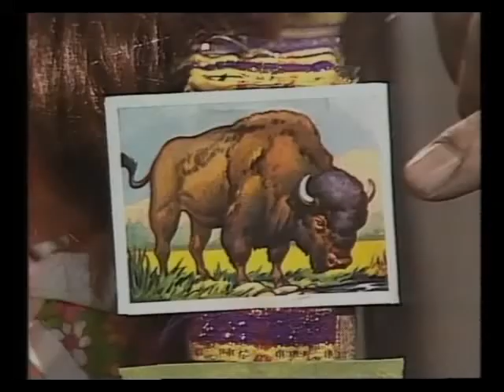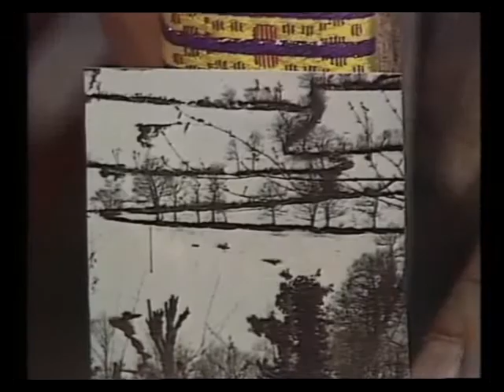حرف الثاء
212.

مشهد لعبدالله ونعمان يسرد اسماء حيوانات تبدأ بحرف الثاء من برنامج افتح يا سمسم  فتـــــح  يــا سمســـــم - الجــزء الأول - حلقة 107
Sesame Street -  Part 1 - Episode 107